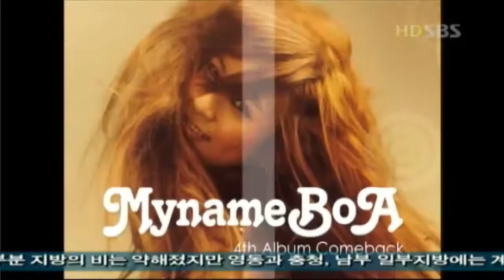BoA - Spark mixed stages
I do not own those video performances, they belong to SBS in Korea and SM Town.
I make this mix stage for BoA's fans so that they can enjoy it
And this video is not for commercial purposes